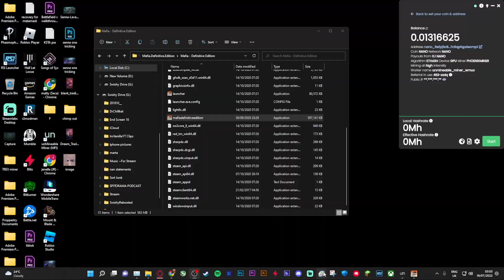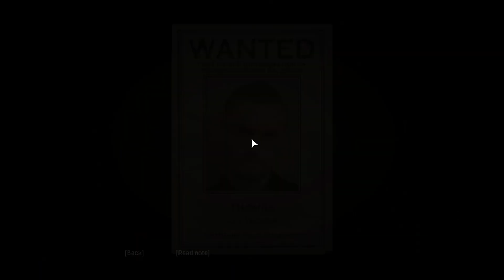Mafia Definitive Edition || Playthrough Part 14